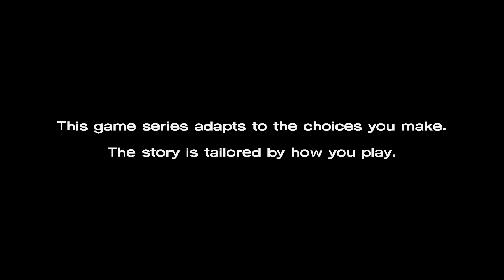T.W.D. A New Day Part 1 - Convict survives crash, wakes up the dead [S01,E01]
Haven't played this in a long time...